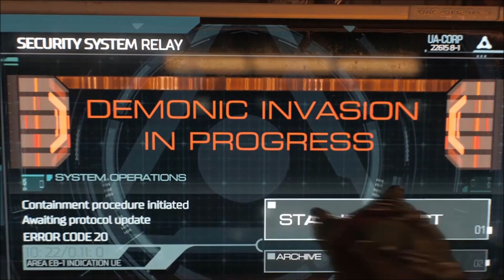Demons In Mars | DOOM - #1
Don't Watch If You Are Under 18